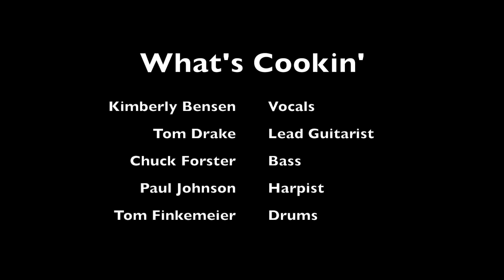What's Cookin' "VooDoo Working"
Movie video